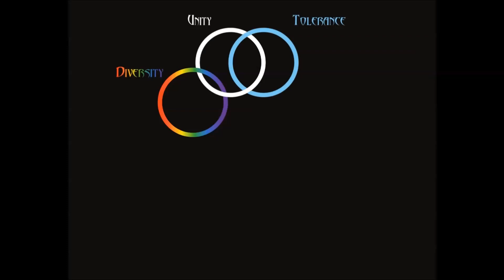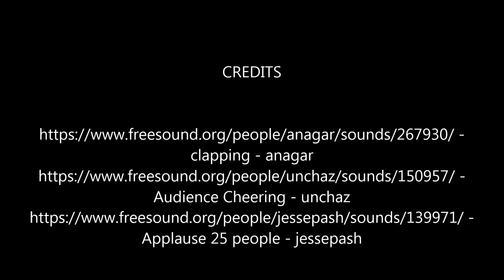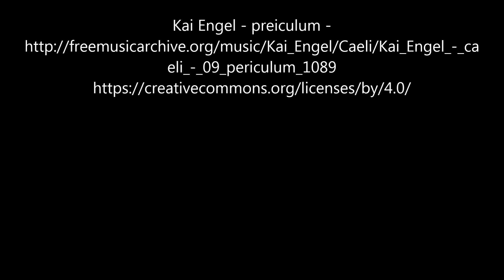Social Conscience Series - P1 - Scholar Unity, Diversity, Tolerance Speech - Trailer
Skyrim Social Conscience Series
Part 1 - Scholar Unity, Diversity, and Tolerance Speech

by Arron Dominion

Description:

This mod is the first in a series of mods designed to look at current events in a familiar context of Skyrim.  This installment brings a scholar from the city of Bruma that has taken the mantel of fighting the hate from the Stormcloaks.  His speech is full of calls for unity, diversity, and tolerance.  This mod is touching on the growing division, and hate we see in the modern world.

Features:
-A scholar with a few dialogue pieces involving his background
-A speech in the center of Solitude with a large diverse audience.  There is at least 2 of each race represented
-The speech tackles the Stormcloak Rebellion, and preaches unity, tolerance, and diversity
-The audience for the speech changes on each playthrough
-All done in a lore-friendly way

Installation:
-Extract .zip into your Data folder
-Use whatever tool for managing your load order
-Recommend having this mod at the bottom of the mod order
-Load the game

Note:

For best experience make sure you have enough Solitude citizens.
Dominion's More NPC mods will help if you need more.

Final Note:

This is my conscience involving current events locally and globally.  I might touch some nerves in the process, but I need to put mods like this out there.  There are more in this series planned.  Thank you for taking the time to view the mod, watching the trailer and/or speech in full, or using the mod.

Credits:

Applause 25 people - jessepash
Huntress - Intro Artwork
CharlieDeCat - Intro Diverstiy
Alex Cain - Intro Unity
Druundev (Ditte Bruun) - Intro Tolerance
Alex Flick - Intro Ever-Learning
Jessica Thorn (aka Sweet) - Intro Love
Darkrogue21 - Intro Strength
Billyro - Intro Progress
juniper - Intro Hope
Cheyenne - Intro and Trailer Creative Consultant

Help & Support:

Pyro's Asylum
Skinnytecboy Discord
Armstrong Security Solutions
Former Competitive Teammates
VS
Family
Those Listed in Intro Credits

Downloads:
Regular Skyrim: